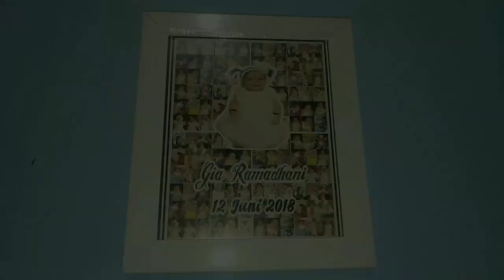ULANG TAHUN KE 2 GIA R.